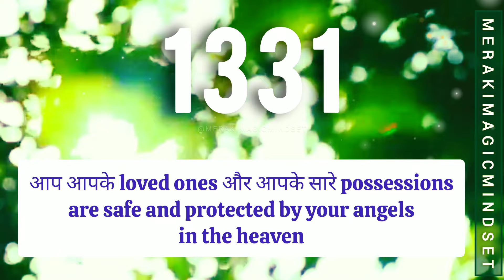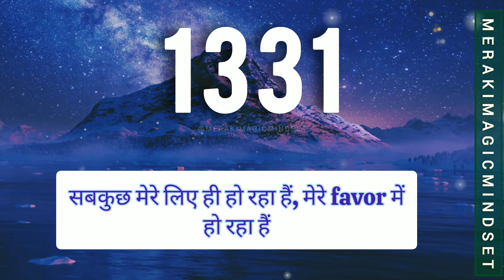Heaven से यह संदेश सिर्फ आपके लिए आया हैं ! Divine Message from God